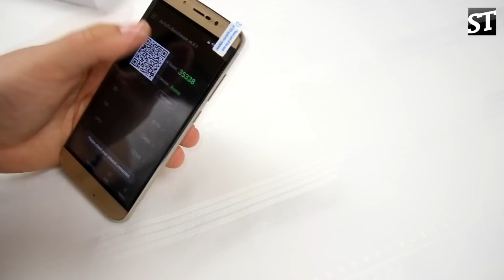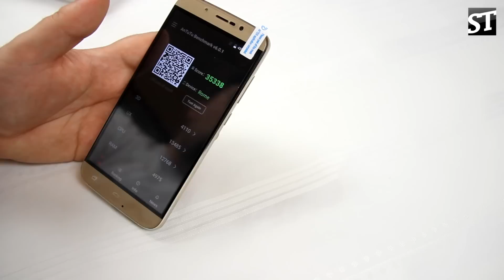Umi Rome | Banggood.com